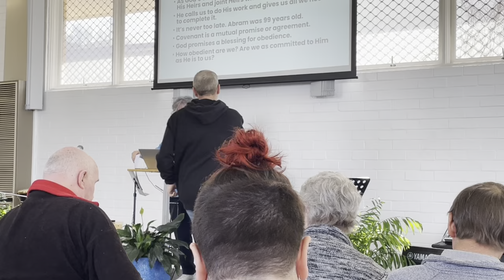Covenant Hope - ACC Online Sermon - Aug 27th Sermon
Betti shares the depth of God's covenant Love towards us and how we can hope in Him.